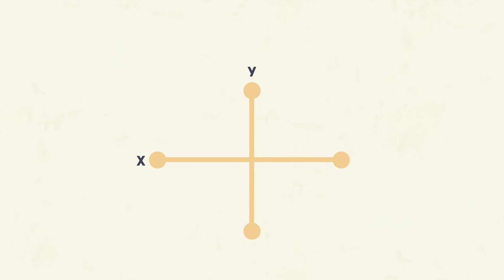Neil deGrasse Tyson Explains Dimensions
What’s up with the fourth dimension? Neil deGrasse Tyson and Chuck Nice explore the dimensions, worldlines, and what it would mean to be 4D.

Learn about time and space and how we navigate through both. What would a 2D world be like for two-dimensional people? We break down what it's like for 3D beings to interact with the second dimension and what it would be like for 4D beings to interact with the third dimension. Plus, we discuss flying cars and whether we already have them.

00:00 - Introduction: Dimensions
3:00 -  Dimensional Surgery & Looking at a 2D World
6:20 - Escaping 2D & 3D Prison
8:10 - Even Higher Dimensions
9:21 - Do We Already Have Flying Cars?